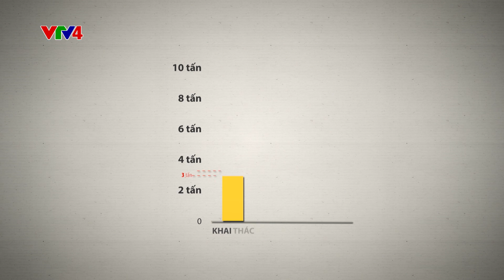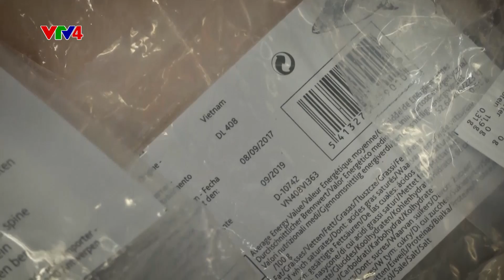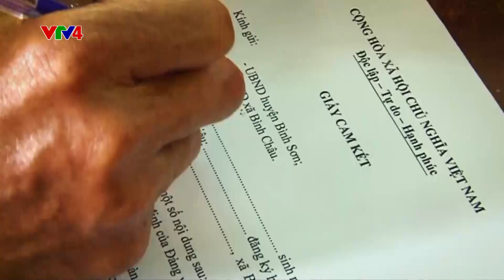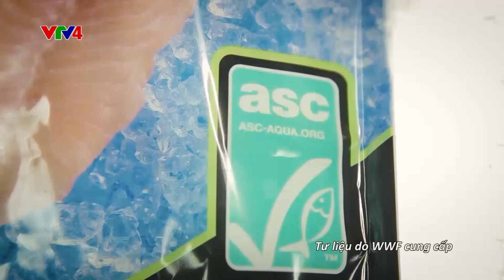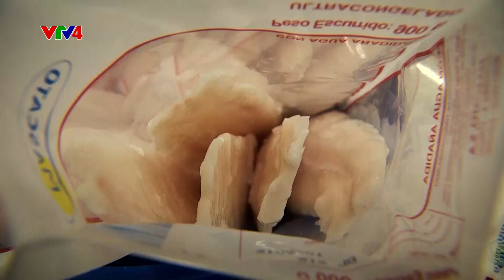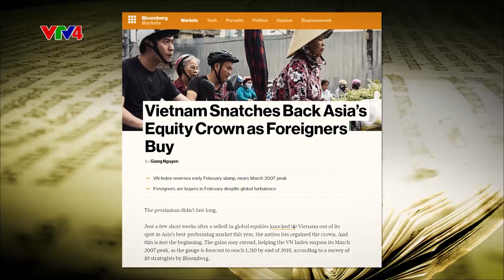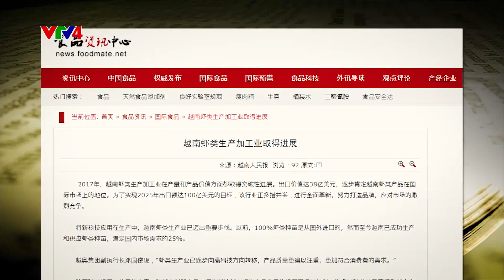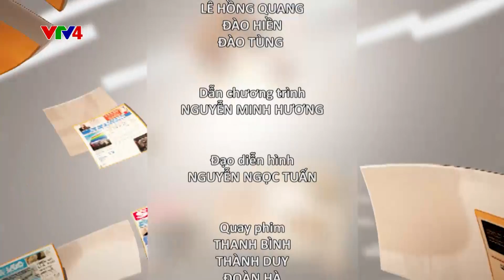Phát triển thủy sản bền vững